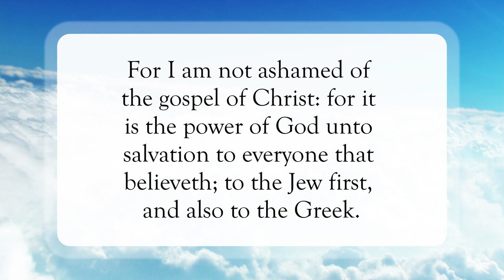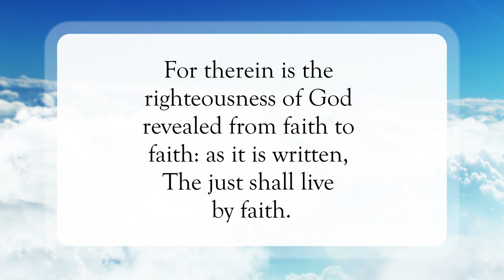Live By Faith🙏🏽WordofGod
Scripture of the Day! Live By Faith!